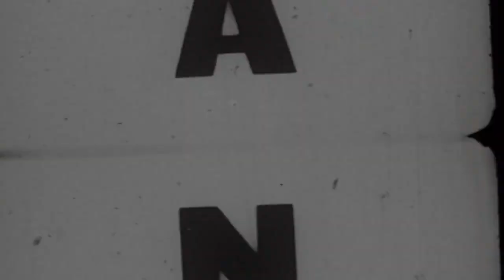Årstrinn 10 - 2015